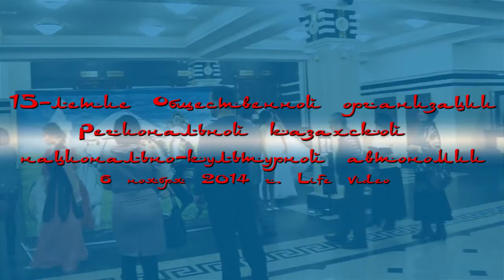XV лет Региональной казахской национально культурной автономии 6 11 14